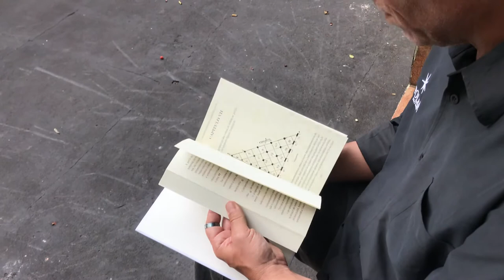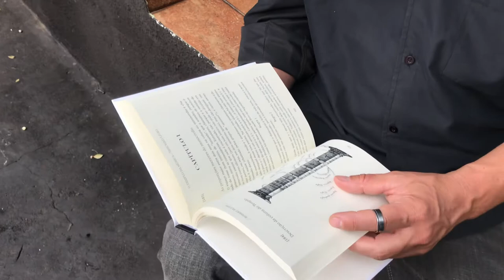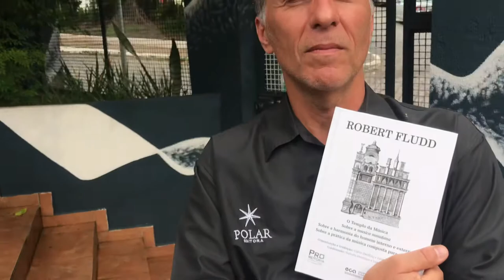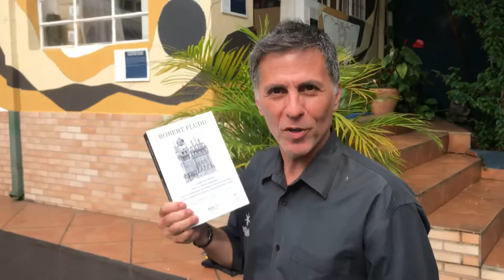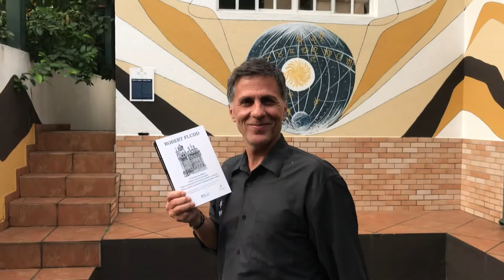ROBERT FLUDD, século XVII: 1. O TEMPLO DA MÚSICA E MAIS TRÊS TRATADOS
Uma obra voltada especialmente para o universo da Música: o Universo da Música Instrumental, o Universo da Música da e para a Alma, e o Universo da Música Cósmica!

Este livro é composto de 4 grandes tratados, sendo eles:
1. O TEMPLO DA MÚSICA;
2. SOBRE A MUSICA MUNDANA (CÓSMICA);
3. SOBRE A HARMONIA DO HOMEM INTERNO E EXTERNO;
4. SOBRE A PRÁTICA DA MÚSICA COMPOSTA PARA A ALMA;

Este vídeo foi produzido e é apresentado pelo produtor, diretor, ator e amigo @marcelopaganottiator (Esfera Comunicação).

Livro: O Templo da Música
Autor: Robert Fludd